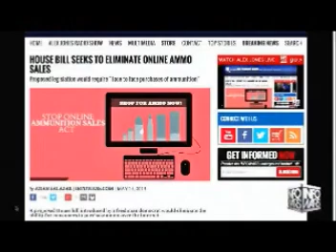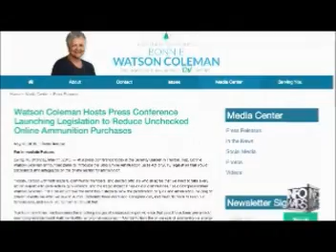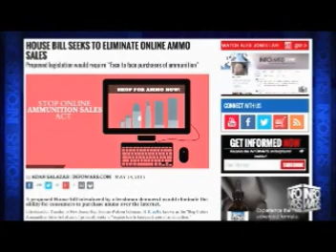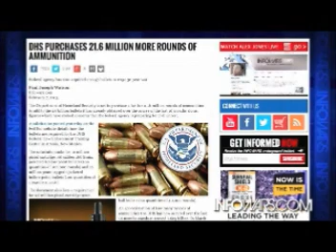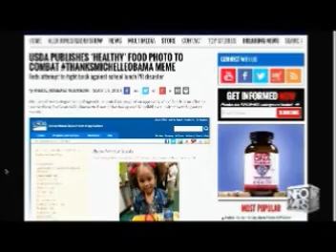The Alex Jones show May 15th 2015 No Commercials 8